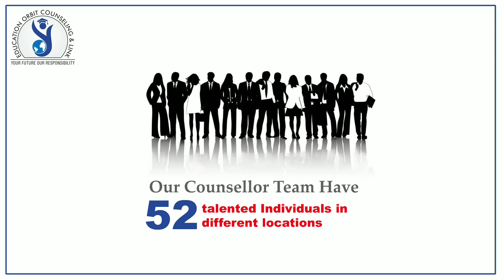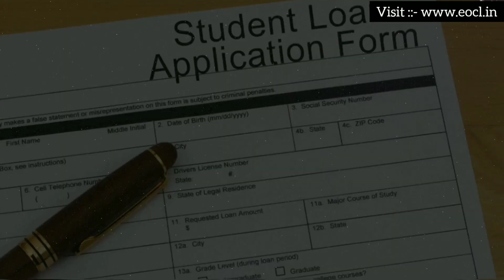Education Orbit Counselling & Link eocl - #1 MBBS Abroad Consultant In India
Education Orbit Counselling link is not just an education consultancy but closely work with the best of the best Universities around the globe but it is more than that and it's been years of us serving students. We are best in terms of providing an affordable education for Indian students when it comes to their study in Abroad. We enlighten the path of the students to get their seats in the well esteemed Universities in the most trending courses like Medical, Management(MBA/PGDM), Engineering, Aviation. "Your future is our responsibility" and we take this very seriously as this is code of conduct on which our whole company is pillared.
One of the most trusted and leading educational company in India is Education Orbit Counselling & Link.

@eocl_india helps students get into top colleges and universities in both India & Abroad.

Comment Down your query

Our Services:
MBBS Abroad
Study India
Study abroad